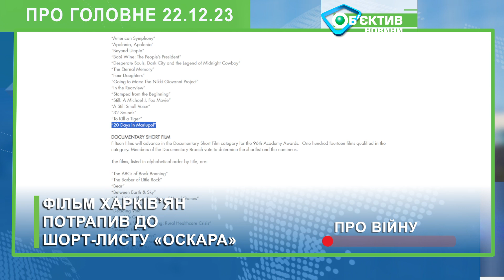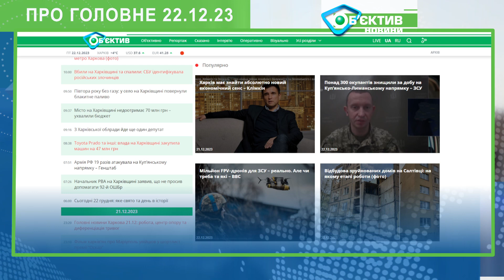Харків уголос 22.12.2023р.| МГ«Об’єктив»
Про головне. Події в Харкові та області 22 грудня

Голова ХОВА Олег Синєгубов прокоментував статтю німецького «Більд» про плани РФ захопити Харків. До цієї інформації в ХОВА ставляться серйозно, повідомив Синєгубов «Суспільному». У регіоні реалізують заходи для укріплення оборони, а також слідкують за обстановкою на кордоні, де періодично з’являються ворожі ДРГ.

З Харківської облради йде черговий депутат. Заяву про складання повноважень написала депутатка «Блоку Кернеса – Успішний Харків» Ганна Кузнецова. Рішення сьогодні розглянуть на сесії облради.

Лідер гурту “Океан Ельзи” Святослав Вакарчук приїхав у гості до воїнів харківської дев’яносто другої ОШБр. Він дав імпровізований концертом, зробивши захисникам України сюрприз. На зустрічі Вакарчук згадував, як співали разом у метро Харкова, на Салтівці та навіть на позиціях.

Український фільм «Двадцять днів у Маріуполі» внесли в шорт-лист кінопремії «Оскар» одразу у двох номінаціях. Його зняли харків’яни Мстислав Чернов і Василиса Степаненко, а також Євген Малолєтка з Бердянська. Надалі з шорт-листа оберуть стрічки, які змагатимуться на церемонії нагородження.

Завтра, двадцять третього грудня, в Харкові на кілька годин закриють станцію метро «Перемога». Це пояснили технічними причинами. На цей час курсуватиме автобус номер два – до станції метро «Олексіївська».